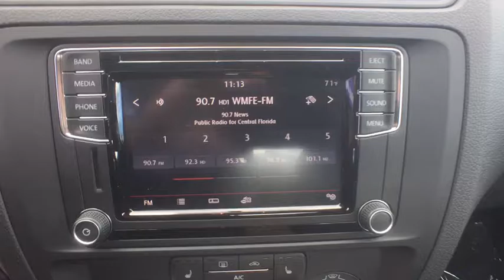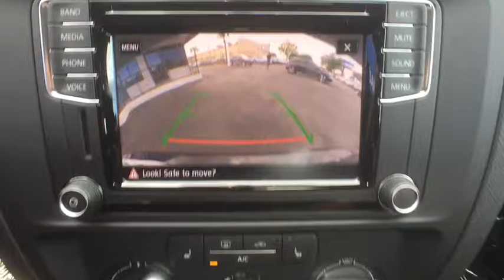2017 Volkswagen Jetta Orlando, Sanford, Kissimme, Clermont, Winter Park, FL 70496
2017 Volkswagen Jetta
2017 Volkswagen Jetta 1.4T SE - Stock#: 70496 - VIN#: 3VWDB7AJ7HM298063

Black. Hugs the road. Holds sway over the road. Florida fun driving in the sun !If you want an amazing deal on an amazing car, with just about everything you could order, then take a look at this fully-loaded 2017 Volkswagen Jetta. You just simply can't beat a Volkswagen product. This Jetta is nicely equipped with features such as Black.David Maus VW on Lee Road proudly serving the following communities.